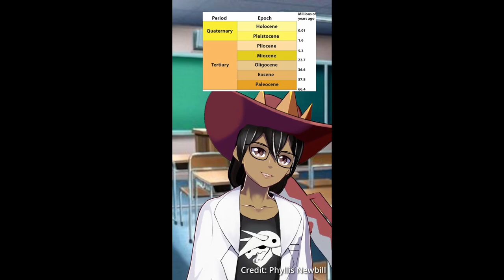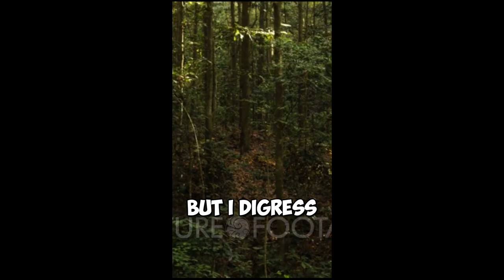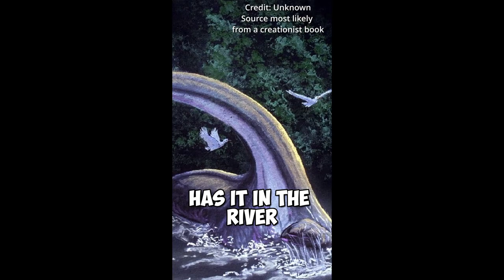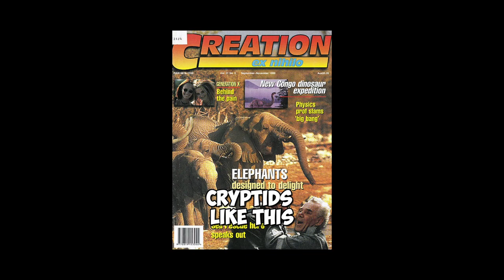Megalodon is Extinct. Here's Why-Tiktok Compilation 1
I made a tiktok this month! I'm still making regular content, just doing these mini content stuff to get used to editing/making videos that wouldn't fit longform content.

My links! Check me out here when you can!